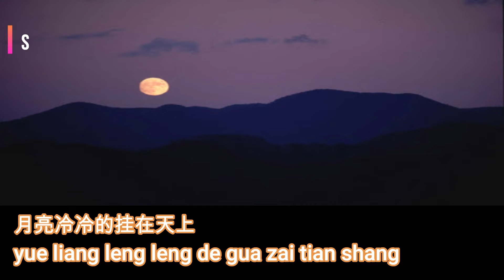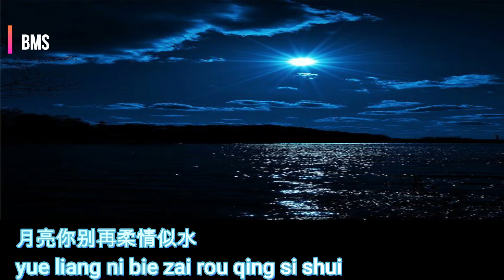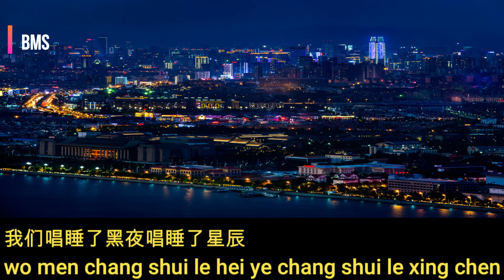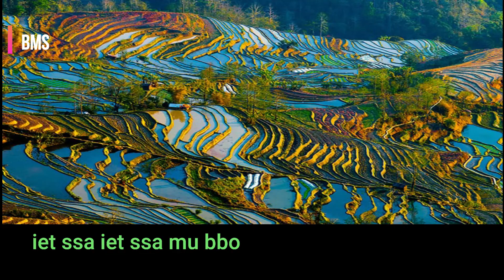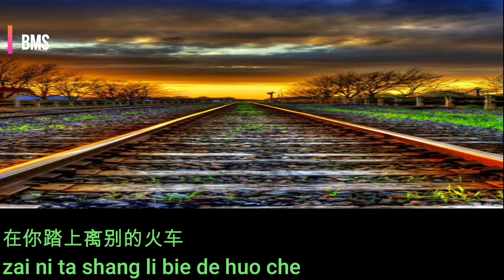别知己 （Bie Zhi Ji) karaoke version